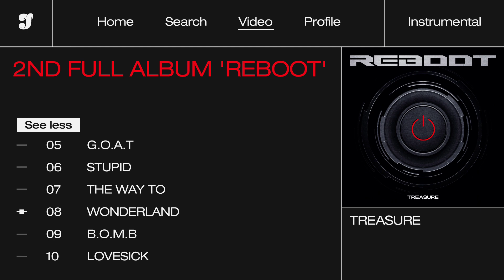TREASURE ‘WONDERLAND’〔 Instrumental 〕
〔 Notice 〕
@ Feel free to use my instrumental and
 acapella, just credited me when you use it